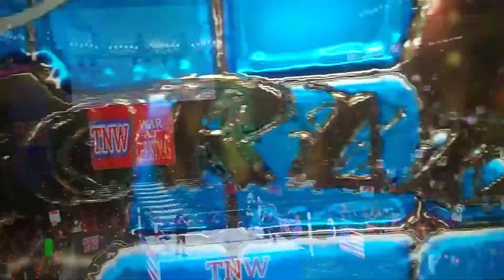TNW War At Christmas Part 19